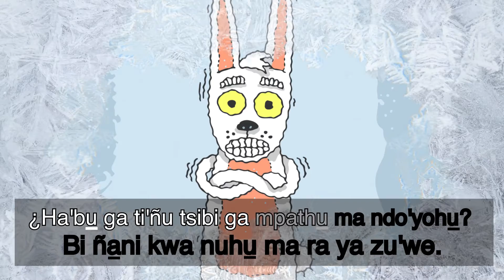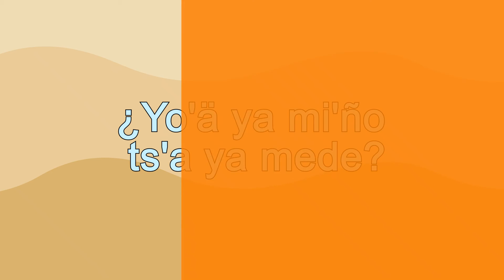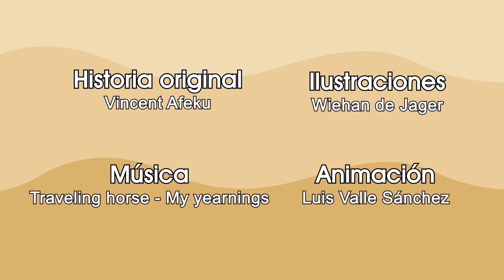¿Yo’ä ya mi’ño ts’a ya mede?